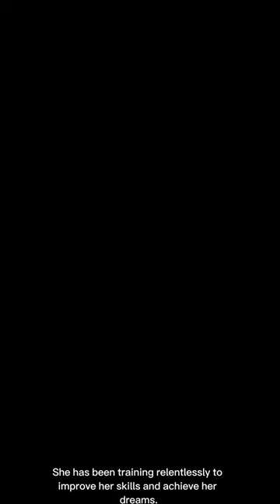Mujinga Kambundji close win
Meet Mujinga Kambundji, a track star @mujingakambundji

Covering both Men and Women Sports around the world. If you love to watch sports and have fun, this is your channel.

PLEASE NOTE: If you have any copyright issue with the content used on this channel or you find something that belongs to you, before you file a claim to YouTube, please contact me via email.